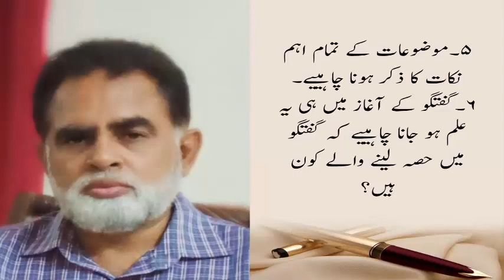Class 8 Urdu Lesson # 7 Media kirdar sazi main rakawat hy by Mr Aslam Sahab